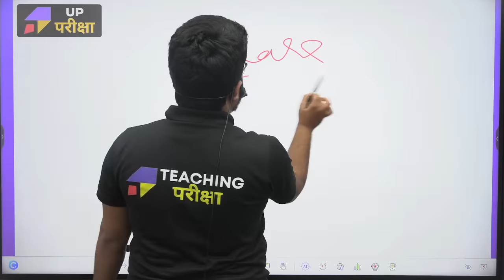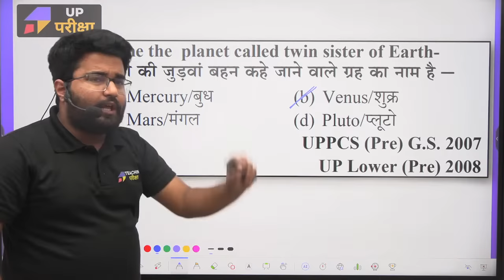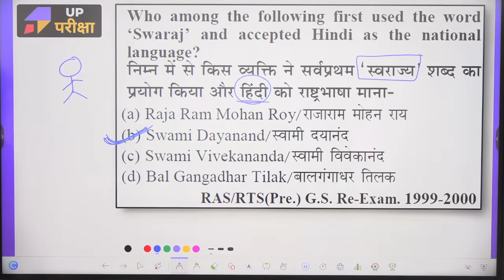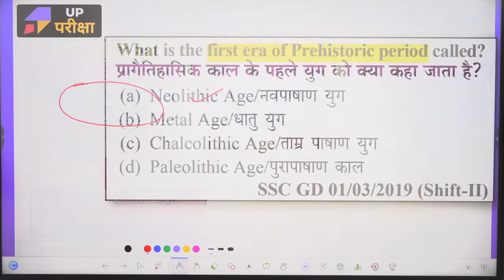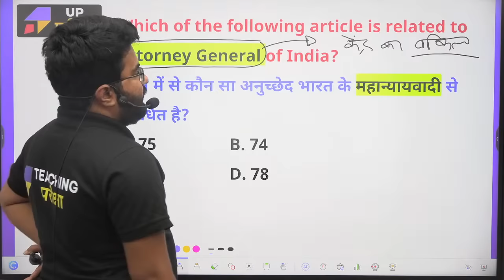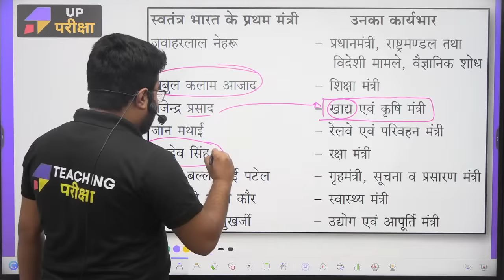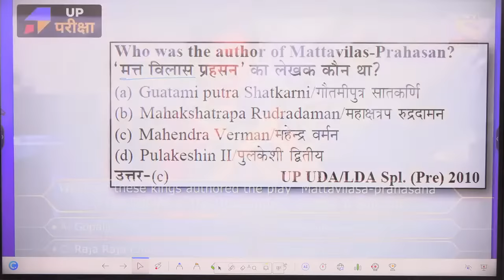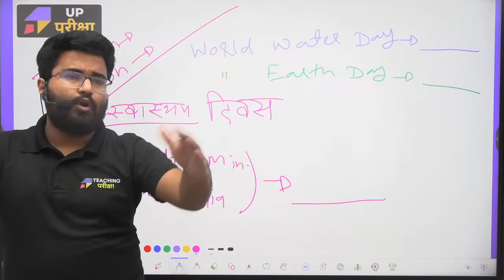UPSSSC PET Special GS CLASS 2023 | UPSSSC PET अंतिम प्रहार Part 2 | UP Pariksha| Danish Sir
About :
UPSSSC PET Special GS CLASS 2023 | UPSSSC PET अंतिम प्रहार Part 2 with Danish SirTeaching Pariksha @teachingpariksha

In this video Danish Sir will cover Compelete GS for UPSSSC PET Exam 2023. This course will be a Complete GS Revision where everything will be covered in General Studies for the Exam.
Preparing for the UPSSSC PET exam? The UPSSSC GS Marathon Class, conducted by Danish Sir, is your key to success. Practice with UPSSSC History Previous Year Question Papers, and focus on important topics in history, civics, geography, and economics from the UPSSSC PET History Syllabus. Join UPSSSC PET GS Marathon Class for expert guidance from Danish Sir, use practice sets to refine your skills, and get ready for UP PET Revision Marathon. These important topics are essential for UPSSSC PET Exam 2023.

📚 𝐖𝐚𝐭𝐜𝐡 𝐨𝐮𝐫 𝐅𝐫𝐞𝐞 𝐔𝐏𝐒𝐒𝐒𝐂 𝐏𝐄𝐓 𝐂𝐫𝐚𝐬𝐡 𝐂𝐨𝐮𝐫𝐬𝐞 𝟐𝟎𝟐𝟑⤵️